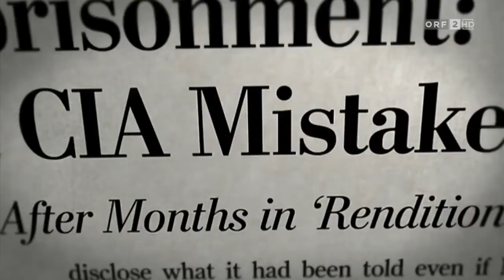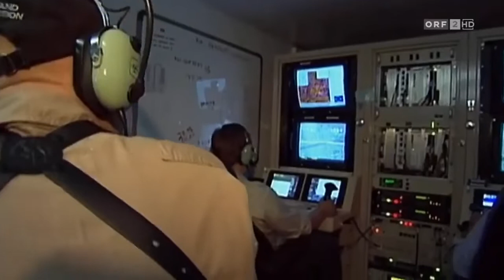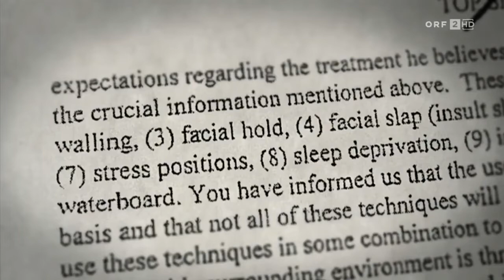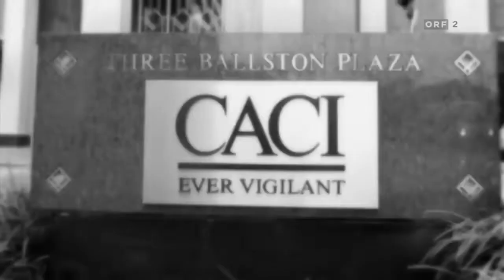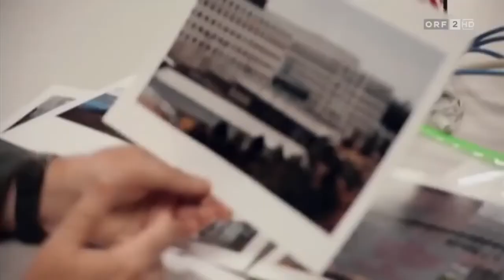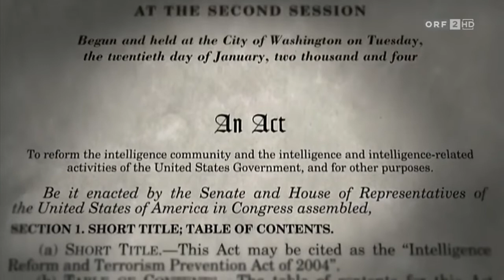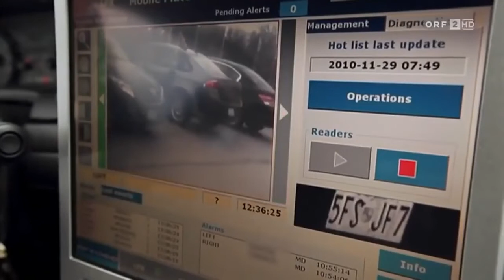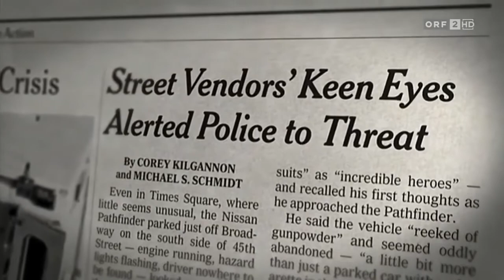Amerika Top Secret Geheime Menschen DOKU HD 2022